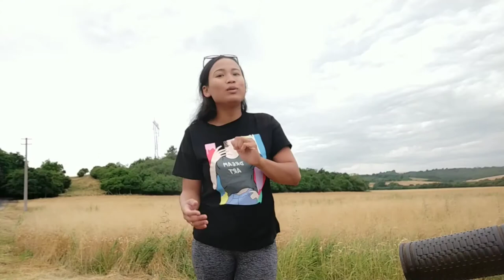BEGINILAH SUASANA DI DESA DI SLOVAKIA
suasana di pedesaan di negara Slovakia